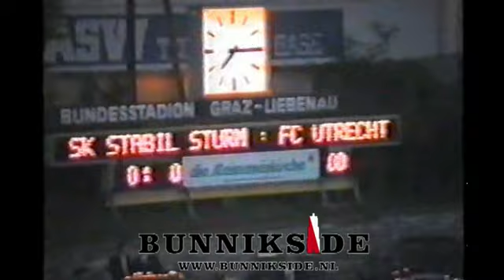Bus reis met FC Utrecht naar Sturm Graz - FC Utrecht 18-09-1991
Bus reis met FC Utrecht naar Sturm Graz 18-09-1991

Duizend fans mee naar Oosterijk
Supporters dolblij met overwinnig FC Utrecht September 1991
(Door Ronald van Dam)

GRAZ - Uitzinnig van vreugde klommen de duizend supporters van -FC Utrecht op de banken na de strafschop van Wlodi Smolarek. Ze hadden al vijfenzeventig minuten naar een oervervelende Europacupwedstrijd zitten kijken, maar door het doelpunt van de Poolse spits viel er eindelijk wat te feesten.

FC Utrecht is door de 1-0 overwinning al bijna zeker van een plaats in de tweede ronde. Wat tegenstander Sturm Graz woensdagavond liet zien, was bedroevend. Zelfs de Sturm supporters klaagden erop los. Niemand behalve trainer Starek geeft de ploeg nog een kans als de Oostenrijkers over anderhalve week naar Utrecht komen. In de kranten stond dat Sturm nooit van zo'n 'klasse-manschaft' kan winnen.

Van de duizend supporters was de helft op eigen gelegenheid naar Oostenrijk gereisd, de andere helft ging per bus. De geblesseerde FC spelers Jan Oosterhuis en Marcel Lindenaar reisden met de supporters mee. Niet alle fans gedroegen zich netjes in Graz. Te veel alcohol was meestal de oorzaak. Voor de wedstrijd vernielde een groepje fans de ruiten van een tram en na afloop van de wedstrijd was er een kleine rel.

Er werd een supporter gearresteerd, maar die mocht na het betalen van de boete weer met de bus mee. Een supporter zag niets van de wedstrijd. Hij was op zijn hotelkamer in slaap gevallen en werd pas wakker toen de andere fans terugkwamen in het hotel. De 1-0 overwinning van FC Utrecht was een schrale troost.

Met speciale dank aan Hans Westerhoff voor de videobanden